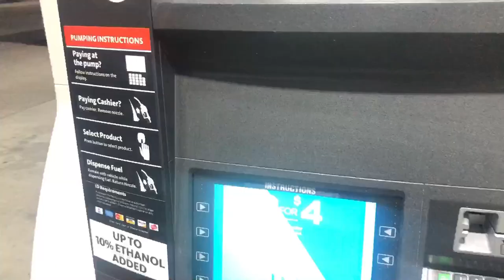Watch Chris Lane Perform Live At Fort Bliss!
Check This Out!: "Come Explore El Paso's Holiday Cheer - Come See The Christmas Lights!"
Live country music on fort bliss!